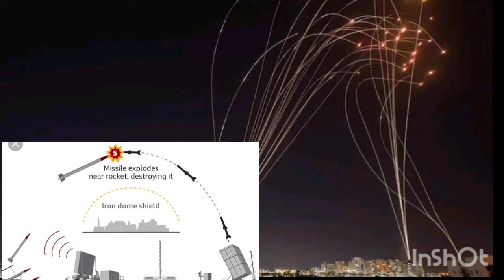fact of Iron Dome | Defence news | Israeli missile defence system | Defence Today | Susil mahanand.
Defence Today.
Susil mahanand
Israeli missile defence system.
Defence update
hindi news
Defence news hindi